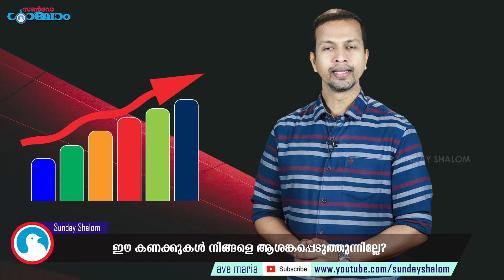ഈ കണക്കുകൾ നിങ്ങളെ ആശങ്കപ്പെടുത്തുന്നില്ലേ? | Sunday Shalom | Church News | Christian News | Vatican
ഈ കണക്കുകൾ നിങ്ങളെ ആശങ്കപ്പെടുത്തുന്നില്ലേ? | Sunday Shalom | Church News | Christian News | Vatican | Christian Persecution in India | Benny Punnathara | open door |Shalom TV | Shalom World | Christian Relief